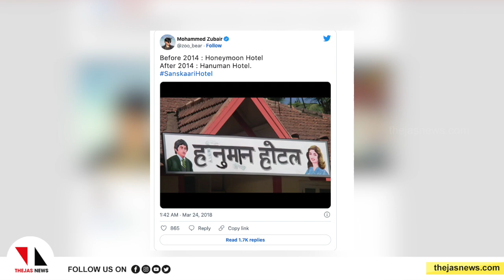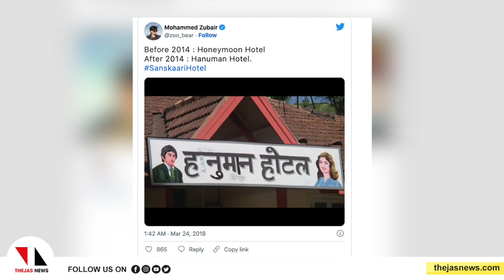ജിഗ്നേഷ് മേവാനി ചോദിക്കുന്നു, അടുത്തത് ആര് ? ' |THEJAS NEWS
ആൾട്ട് ന്യൂസ് സഹ സ്ഥാപകൻ മുഹമ്മദ് സുബൈറിന്റെ അന്യായമായ അറസ്റ്റിനെതിരേ കടുത്ത പ്രതികരണവുമായി ഗുജറാത്ത് സ്വതന്ത്ര എംഎൽഎ ജിഗ്‌നേഷ് മേവാനി.